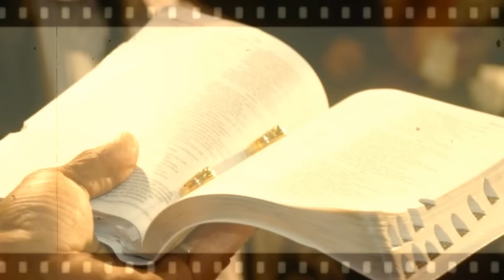DEPOIS DO SIM - TUDO SOBRE NOSSO CASAMENTO CASANDO AOS 24 com Minii Rosa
DEPOIS DO SIM - TUDO SOBRE NOSSO CASAMENTO CASANDO AOS 24